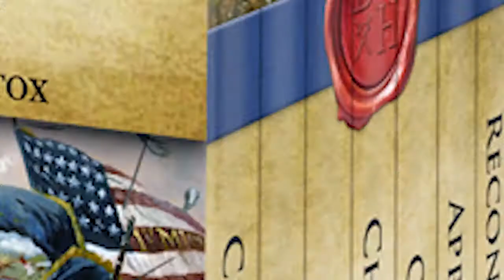John Knox: The Father of Presbyterianism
Join us at the Reformation Wall for a brief sketch of the life of John Knox, a Scottish Reformer.

Intro Credits
26th North Carolina
Gabriel Hudelson
Henricus